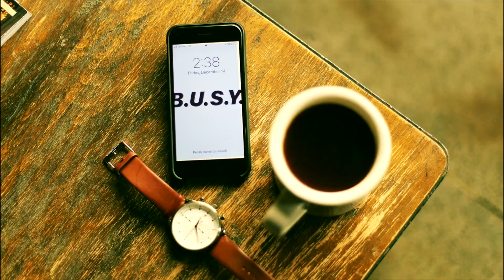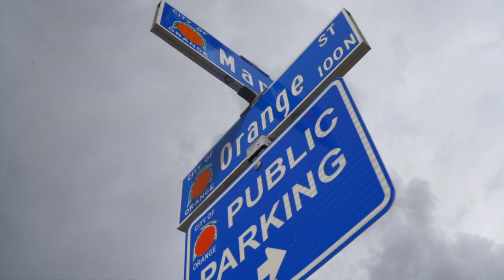Coffee Shops in Orange Ca (The Aussie Bean)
Looking for Coffee Shops in Orange Ca?

This is our first review of many coffee shops in Orange Ca.

Today we visit The Aussie Bean located in Old Towne Orange.

Matthew Drenner and Jon Salas are two realtors exploring the best of Orange County!